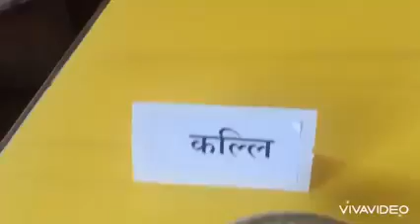Newari Ornaments|Newari Culture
Newari Ornaments

newari ornaments name list
newari orchestra
newari ornaments name in nepali
newar origin
00 champa newari original song
orna newar style
newari tune in orchestral melody
newari cultural ornaments
tayo newari ornaments

Newari culture#
Newari ornaments#
# Newari Culture#Dress#